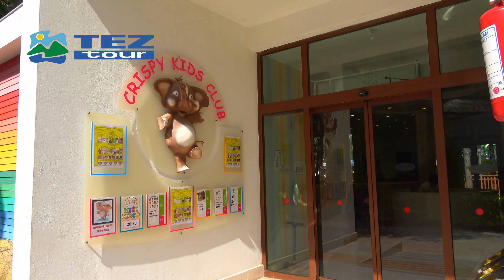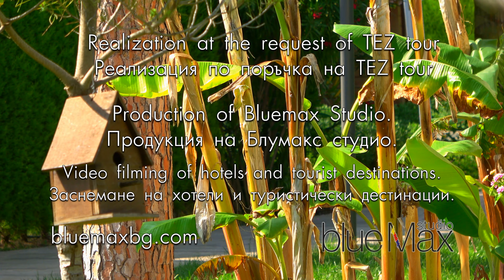NIRVANA LAGOON VILLAS SUITES & SPA 5, Turkey travel guide 4K bluemaxbg.com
Заснемане на хотели и туристически дестинации от Блумакс студио. Production of Bluemax Studio.NIRVANA LAGOON VILLAS SUITES & SPA 5, Turkey travel guide 4K